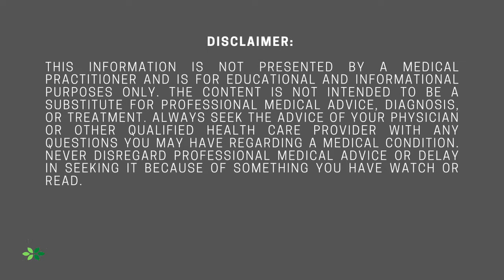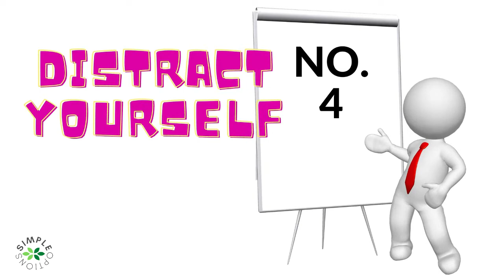HOW TO TREAT ANXIETY WITHOUT MEDICATIONS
Are you depressed or have anxiety but don't want to take drugs to treat it? Can you take medicine but don't think it's functioning as well as it should? In this video, you will learn about natural ways to handle depression and anxiety to change the mood and quality of life. There are simple suggestions that have been shown to help people with mild to severe anxiety and depression.

Common triggers that can cause your anxiety, panic attack, and agoraphobia to rise.
Learn how to stop the cycle of Anxiety, Stress, Worry, and Fear so you can regain control of your life.